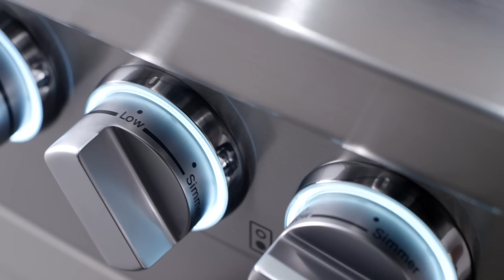Miele Pro-style Range Cooktop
Ensuring flexibility and professional results, Miele Rangetops offer exceptional control, performance and convenience. Rangetops are available in different sizes (30", 36" or 48") and models featuring the M Pro grill and M Pro infrared griddle.